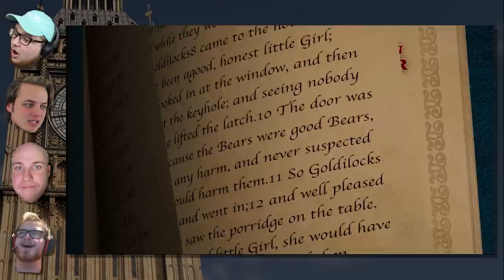We get drunk and watch Garfield: A Tale of Two Kitties (2006) ft. Bill Murray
November is going to be a hard month.

Image: 20th Century Fox